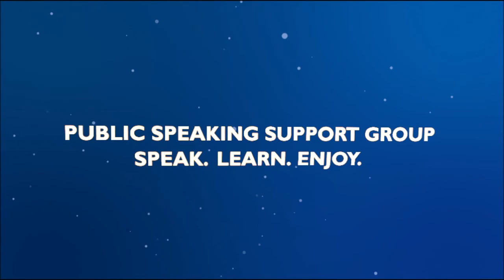Starea de Flux - Fratila Mircea